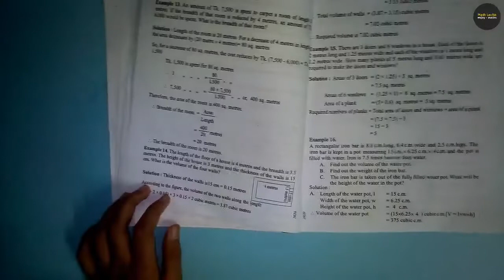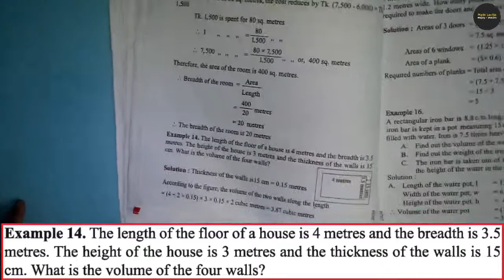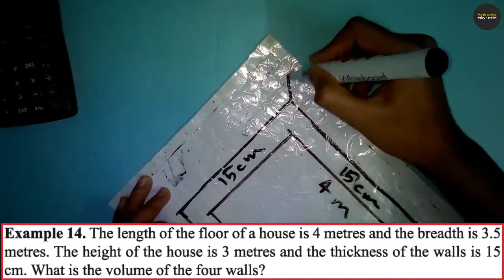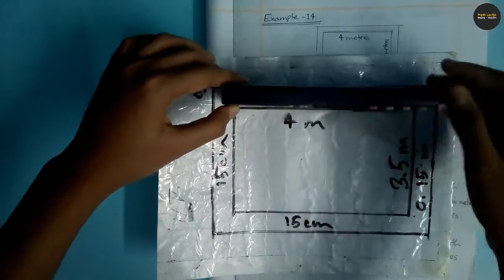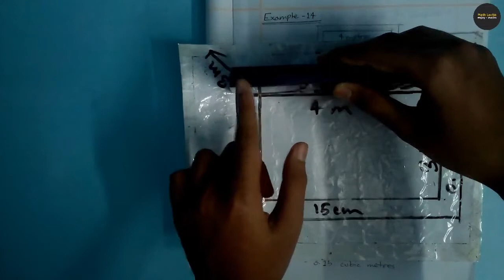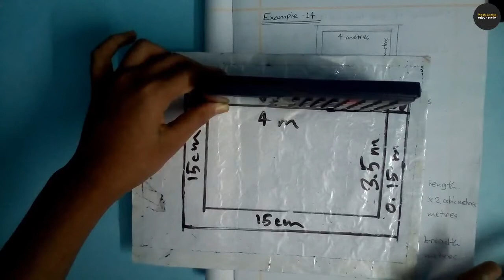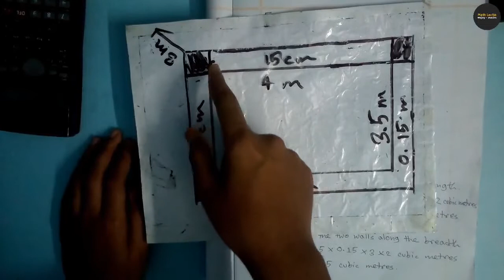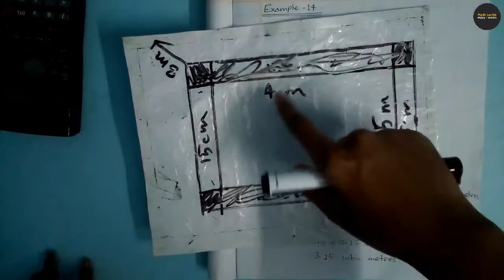10. JSC Math ll Example 14 Chapter 3 Measurement ll English Version Class 8 Mathematics ll NCTB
🌟Chapter 3 Measurement Sheet👉